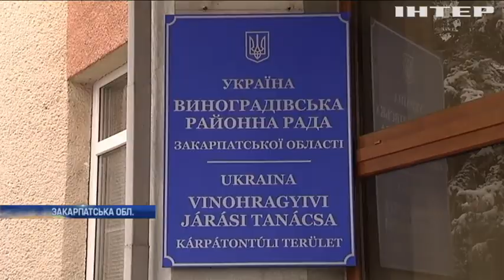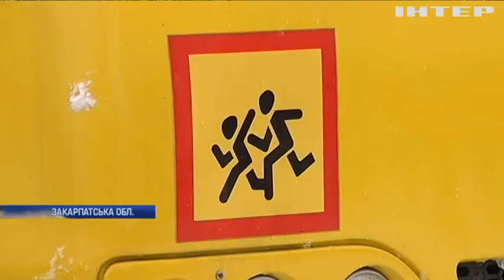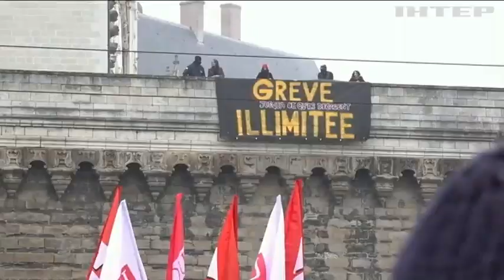Новости 8:00, выпуск за 6 декабря 2019 года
Головні події на цю годину:
Україна готова до дипломатичного врегулювання конфлікту на Донбасі;
Росія в ОБСЄ блокує резолюцію про деокупацію Криму;
Україна відзначає День Збройних сил;
Сполучені Штати запровадили санкції проти російських хакерів;
Білорусь не увійде до складу Росії - Олександр Лукашенко;
У Франції пройшли масштабні протести проти пенсійної реформи Макрона;
Джон Керрі публічно підтримав Джо Байдена на наступних виборах